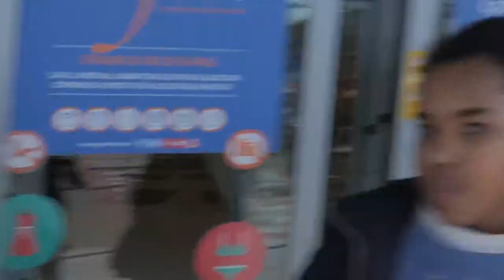You Scoop 2018 - Richiesta di indicazioni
Progetto You Scoop 2018. Video dei ragazzi dell'istituto comprensivo di Chions.